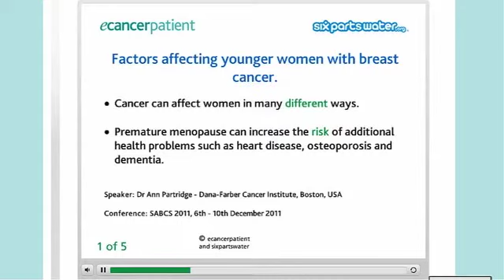Factors affecting younger women with breast cancer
Dr Ann Partridge discusses how breast cancer can affect younger women with cancer.